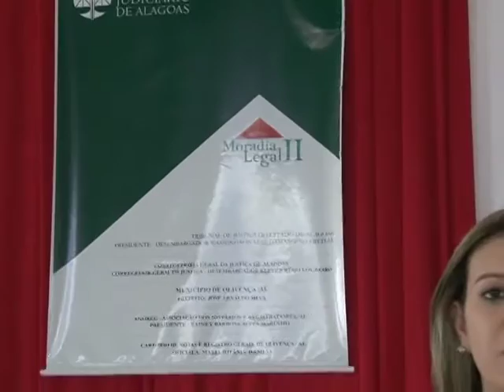Judiciário beneficia mais 200 famílias sertanejas com o Moradia Legal II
Moradores de quatro povoados de Olivença receberam, gratuitamente, o primeiro registro público de seus imóveis